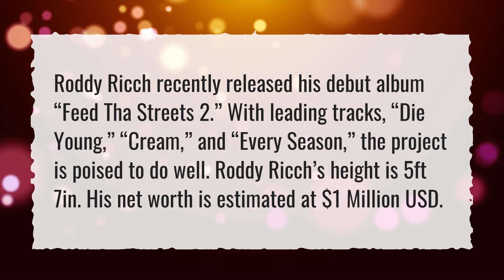Where did Roddy Ricch go to school?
More About Roddy Ricch • Where did Roddy Ricch go to school?